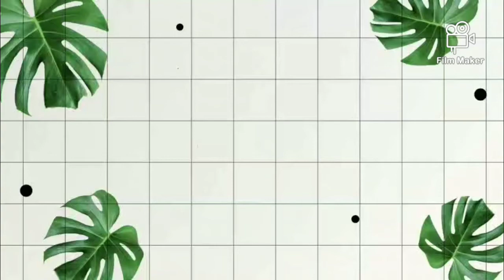How to make Beef patties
Ingredients:

500 grams minced beef
1 TSP of garlic powder
1 TSP paprika
1 1/2 TSP salt
1 tbsp of Worcester sauce
1 TSP black pepper powder...

method::

Mix all together and leave for atleast 1 hour before you create a burger patties..